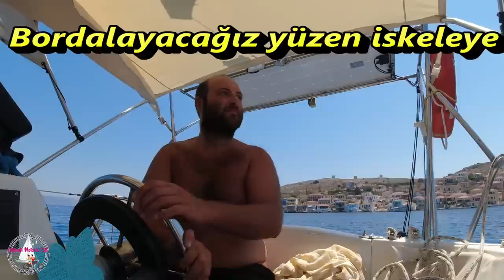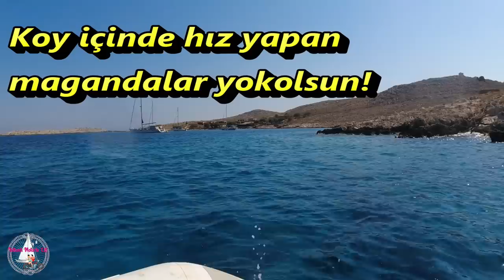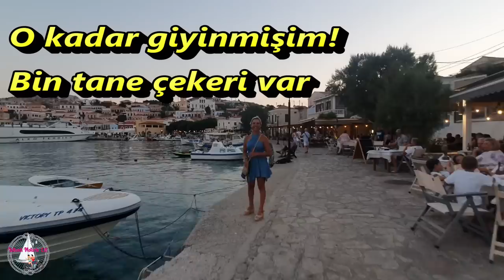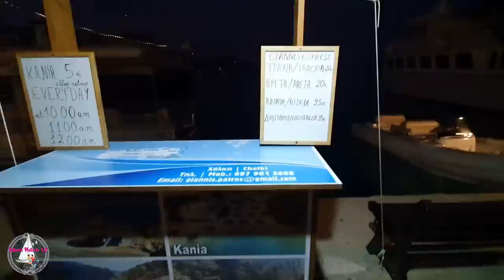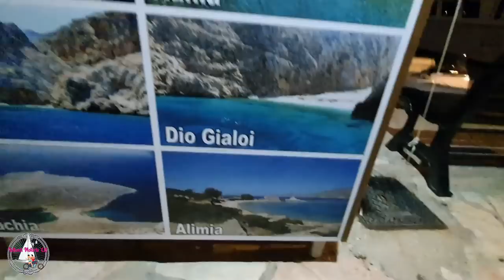2022 No.24 YUNAN ADASI - HALKİ - YELKENLİ VE MOTORLU ÇİFT 2022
Bir önceki videomuzda Tilos'da motor kiralayıp gezmiştik. Artık bu adadan ayrılma ve yeni adaya geçme zamanı geldi.

Halki adası Rodos'un hemen batısında küçücük fakat şahane sevimli bir ada. Ufak bir yüzen iskele dışında yanaşacak pek bir yeri yok. Ayrıca adada araç da kullanılmıyor. Yürüyerek veya taksi tekneyle ulaşım sağlanıyor.